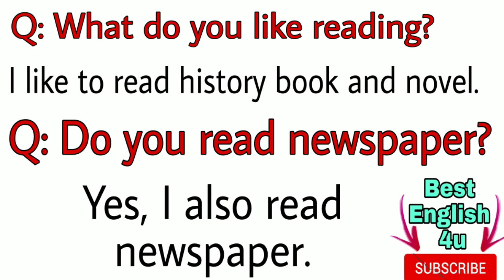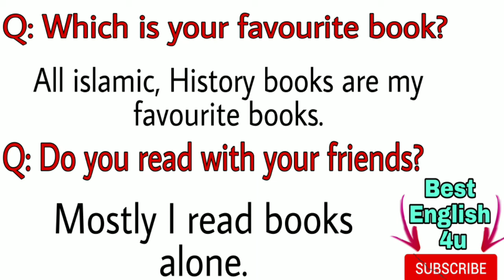How to improve English by reading / which things you read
How to improve English by reading
Which things you read
Reading books
SHERE THIS VIDEO ON FACEBOOK AND OTHER SOCIAL MEDIA SITE WITH YOUR FRIENDS TO HELP THEM LEARN ENGLISH.
COMMENT TO LET ME KNOW WHAT YOU THINK ABOUT MY VIDEO.